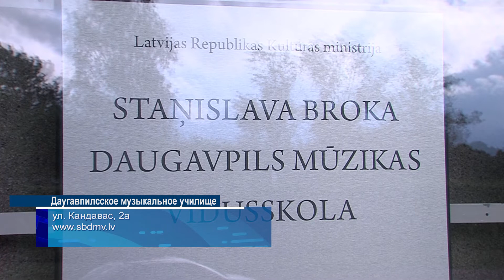Даугавпилсская музыкальная школа ждет новых учеников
В Даугавпилсской музыкальной школе прошел концерт, который стал своеобразным подведением итогов учебного года. Впереди у многих молодых музыкантов выпускные экзамены, а затем – следующий этап в жизни. Однако им на смену придут новые талантливые ребята, которые уже начали подавать документы на прием в музыкальную школу. Подробности – в нашем сюжете.